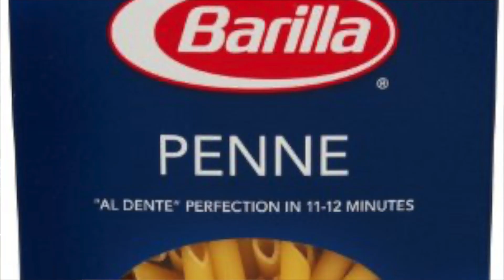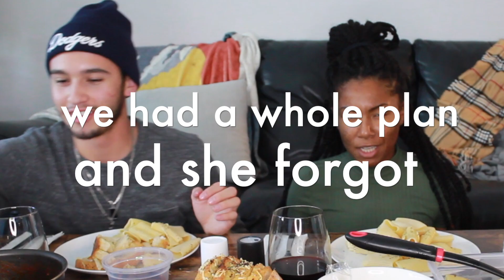VEGAN MUKBANG // WHISPER CHALLENGE (me vs. her)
WELCOME everyone!!! cringe & craze here. enjoy our first collab where Vic and I attempted the whisper challenge with a delicious *vegan mukbang.

Let us know what you think about the video in the comments below. We are going to create more content together so shoot us some ideas as well!!